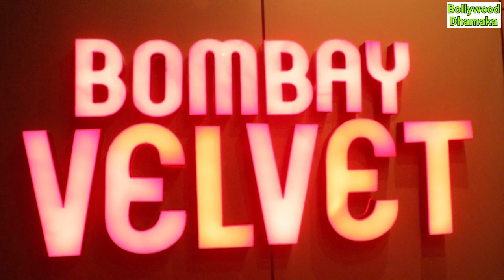BiggBoss Fame Arshi khan & Akash Dadlani spotted at Bombay Velvet